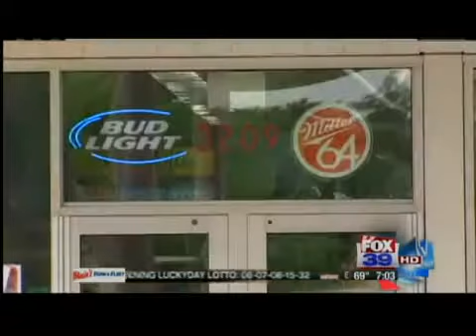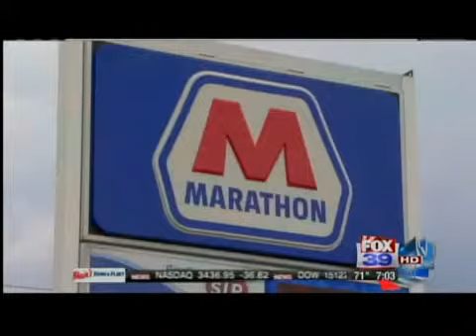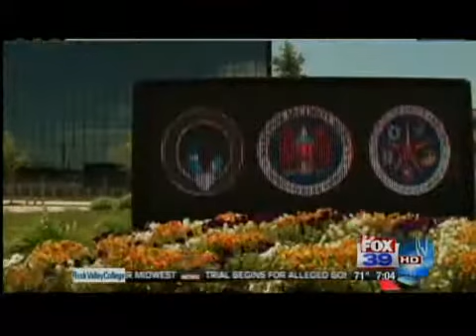Matt Rodewald - Anchor Demo - Raw "A Block"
Airdate: June 12, 2013 -- WQRF, Rockford, IL